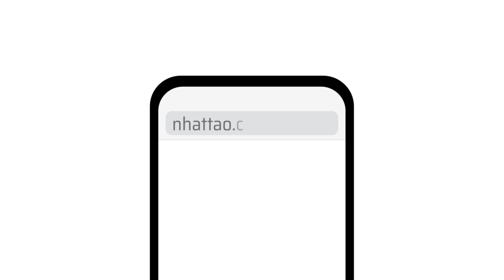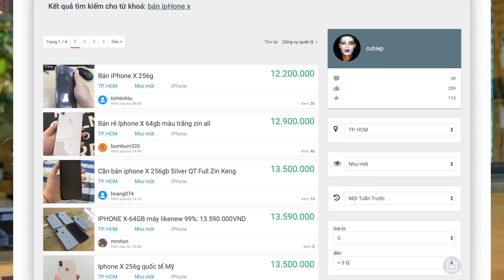Bán điện thoại cũ mua điện thoại mới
Có thời gian và kinh nghiệm thì nên bán hay mua qua các trang rao vặt (như Nhattao.com)
Chơi thân với anh em mua bán nào thì cứ alo để đổi bù tiền.
Bán lại điện thoại cho người quen rồi đi mua cái mới.
Đổi cũ lấy mới ở các cửa hàng (như trong bài thử của mình ở Di Động Việt)

Theo dõi Tinh Tế qua các mạng xã hội sau:

[@nhatanh0911,NhunNhun1305]